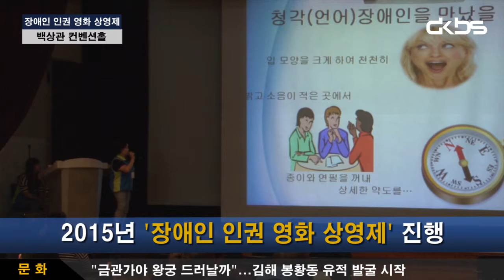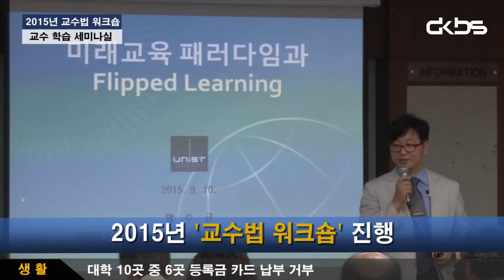DKBS NEWS 9월 3째주 뉴스